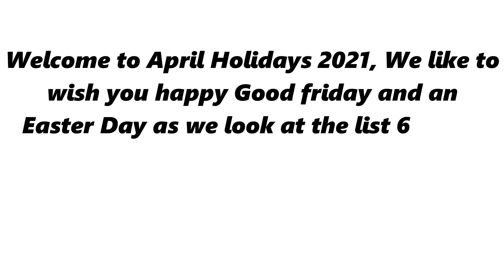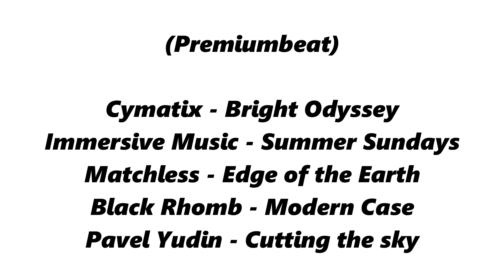6 songs listed for Easter Extended Audio Background Music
In this video, We will be having a look at the 6 songs listed for Extended Audio Background Music throughout this year and month.